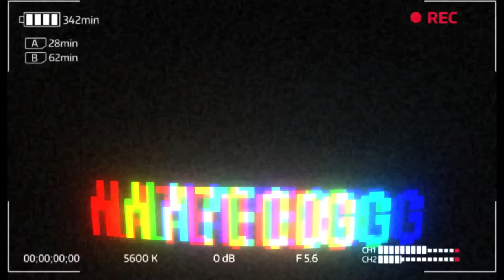Camping for the jordan levi jacket in chicago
WE WILL DO ANOTHER REVIEW AT THAT TIME